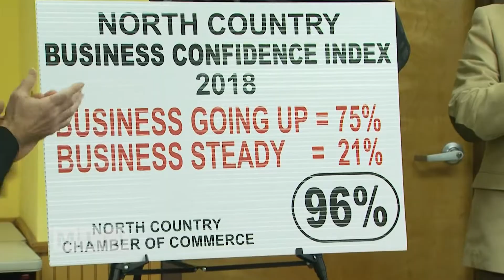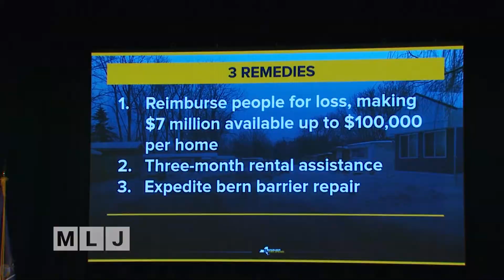Closing the Broadband Gap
Governor Andrew Cuomo visited Plattsburgh this week to announce the third round of funding to close the broadband gap and expand access to high speed internet to 100% of New York State in 2018.  The North Country will receive more than $100-million to cover getting service to what Cuomo calls “the last mile” — homes and business in the most remote regions of Northern New York.  The funds will be used to entice providers to bid to connect hard to reach areas.